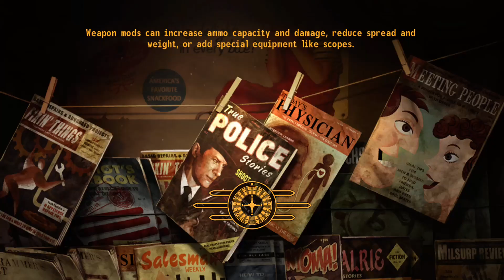Courier Chronicles - Fallout: New Vegas Part 3